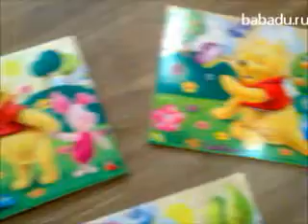Пазлы в коробочке Винни-Пух Eichhorn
Более подробно о товаре Пазлы Винни-Пух Eichhorn можно узнать Набор Пазлы Винни-Пух Эйхгорн изготовлен из тщательно отшлифованного бука, ни имеет острых деталей.